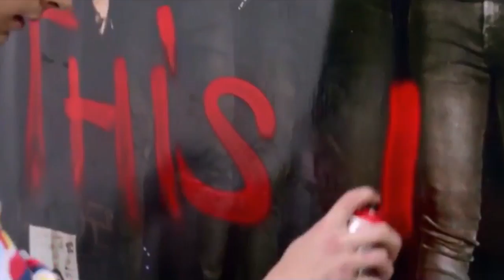One Direction OT5 | Don't Forget Where You Belong